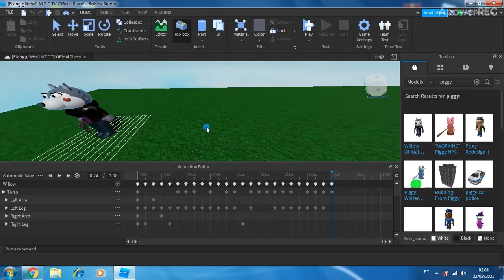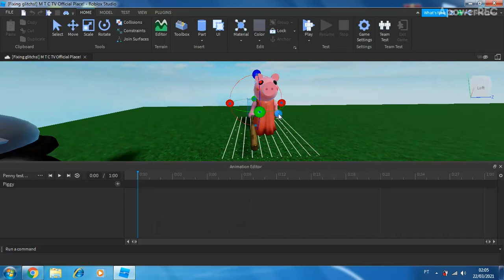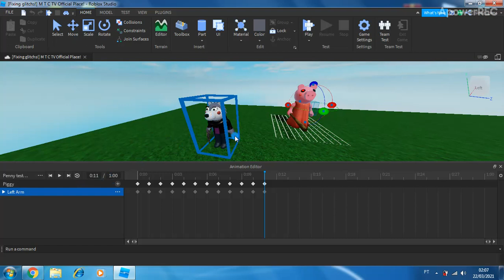como animar seu personagem no ROBLOX STUDIO!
não tem muito segredo!